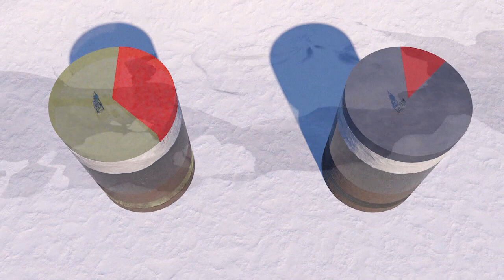Arctic oil and gas reserves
Shell said on Monday it was halting its controversial offshore exploration in Alaska after failing to find sufficient quantities of oil and gas. The Arctic Ocean is one of the most remote places on the planet, and covers six percent of Earth’s surface area. VIDEOGRAPHIC